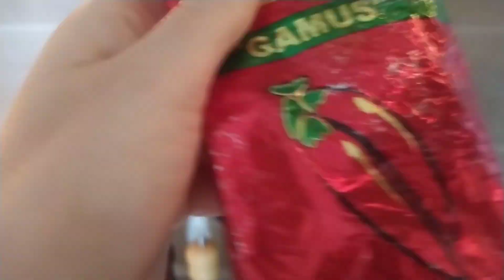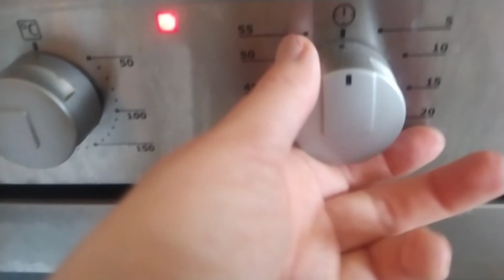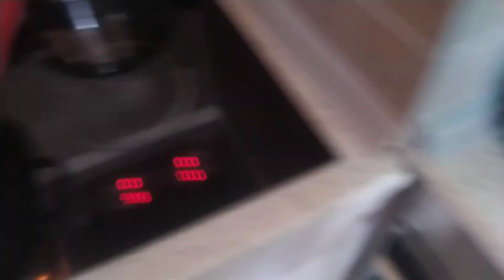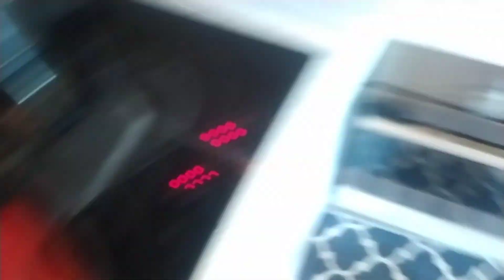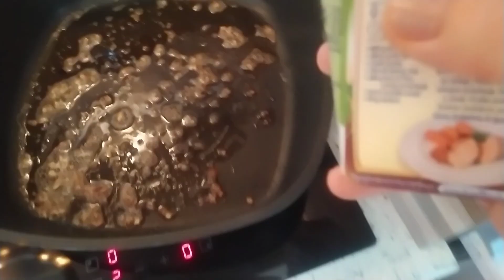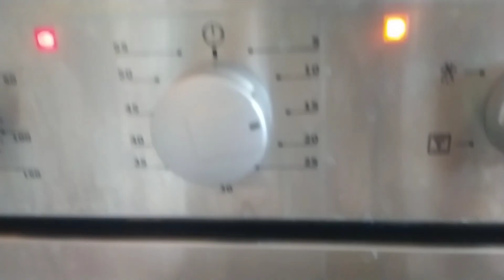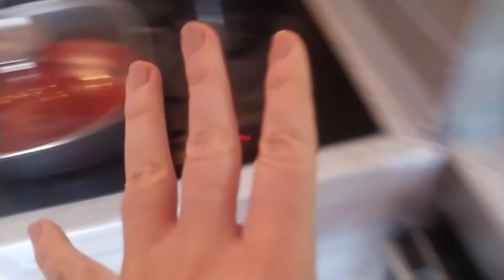JEDNOSTAVNO! CRVENE PAPRIKE SA VRHNJEM I BIJELIM LUKOM I RUCAK ZA PET MINUTA!